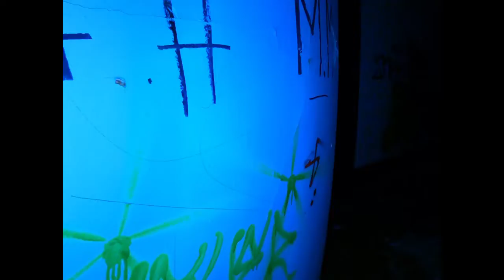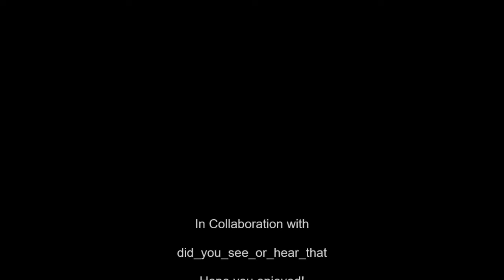We Literally Walked Across Ice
Random Explore...The Ice House
We were out and came across this beauty. Such a fun explore, hope you all enjoy!